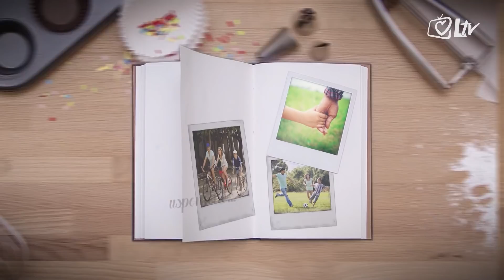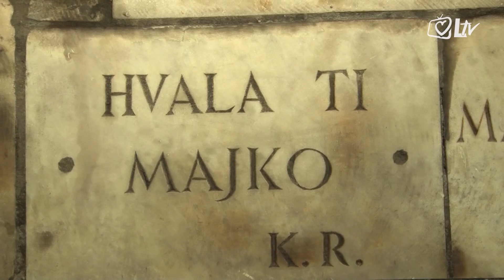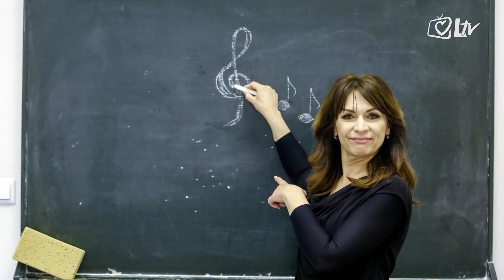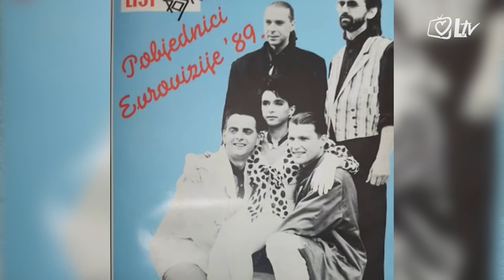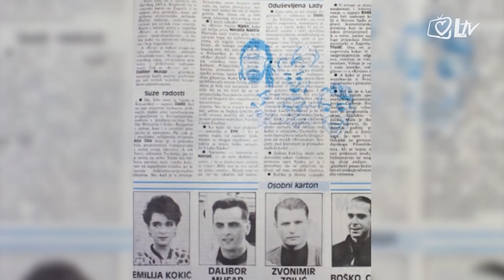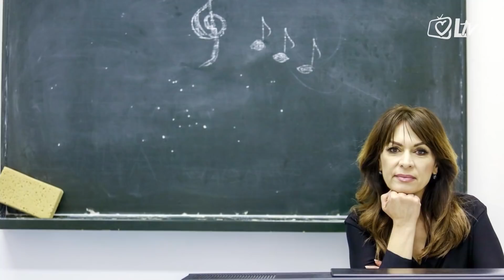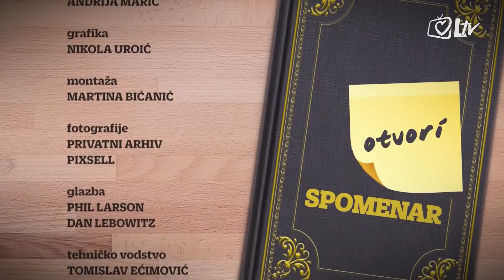Otvori spomenar! - Emilija Kokić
U emisiji 'Otvori spomenar!' gostuje Emilija Kokić, poznata hrvatska pjevačica, prekrasnog glasa i divne osobnosti, koja je 1989. sa skupinom 'Riva' donijela veliku sreću hrvatskom narodu, pobijedivši na Eurosongu s pjesmom: 'Rock me, baby!' Emilija govori o svom djetinjstvu u Zadru i Švicarskoj, o pobjedi na Eurosongu i danima u grupi 'Riva'. Govori o svojoj samostalnoj uspješnoj karijeri te nas upoznaje sa svojom školom pjevanja koju pohađaju sve generacije, a u čije djelovanje Emilija ulaže puno truda i ljubavi. Najveća su joj nagrada njeizni zadovoljni, raspjevani polaznici. Urednica i voditeljica: Mirna Sigetić.